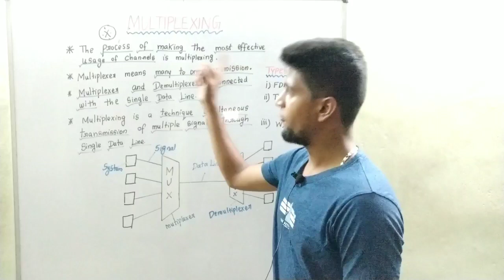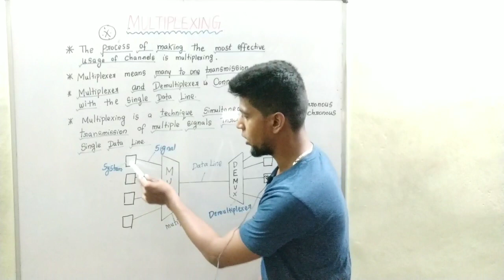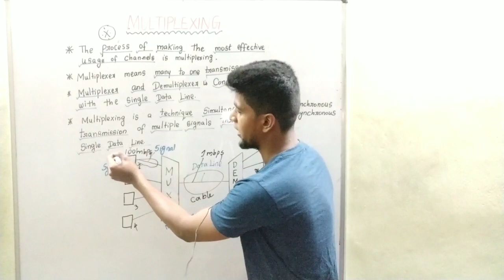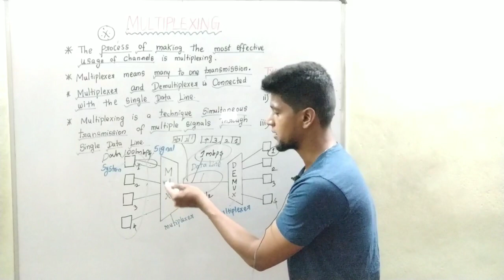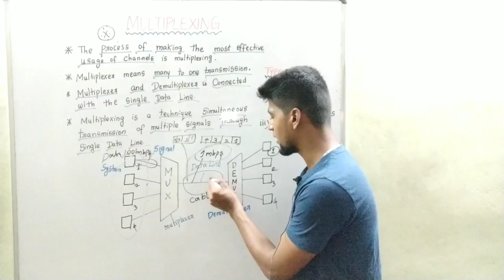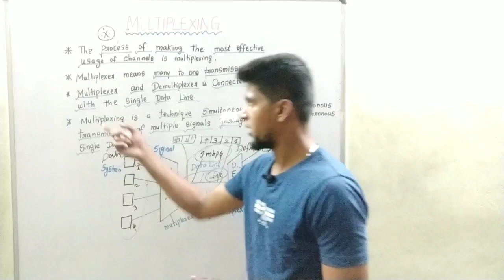Multiplexing in Computer Networks in Tamil (Video-12)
What is multiplexing and it's purpose